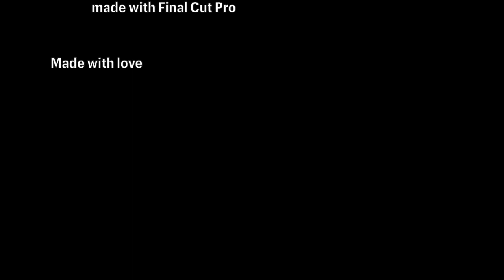movie 1 project dragon fire